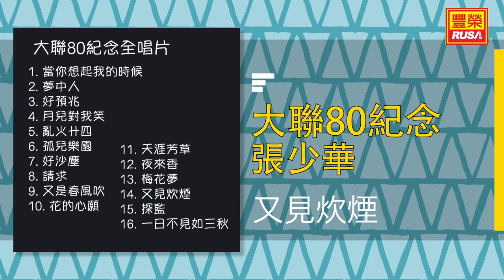張少華 - 又見炊煙 - [Original Music Audio]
今天豐榮推出《大聯80紀念全唱片》裡的好歌。